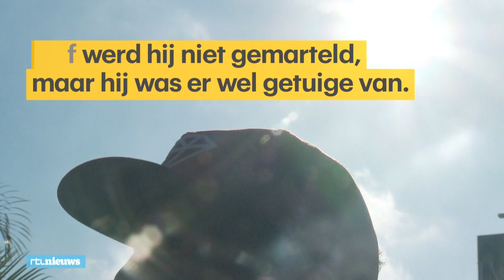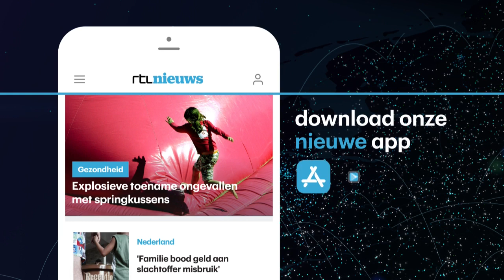Juan werd omvergereden en geslagen in Venezuela: 'Mensen kregen stroom op hun oren' - RTL NIEUWS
Een van de belangrijkste redenen dat president Maduro nog aan de macht is, is dat hij nog niet alle steun van het leger en de politie is verloren. Die proberen de oppositie neer te slaan. Vooral demonstranten die de straat op gaan zijn doelwit, zoals Juan - niet zijn echte naam om hem niet weer in de problemen te brengen. ''Ik werd omvergereden door een politiemotor en geslagen met een helm.''